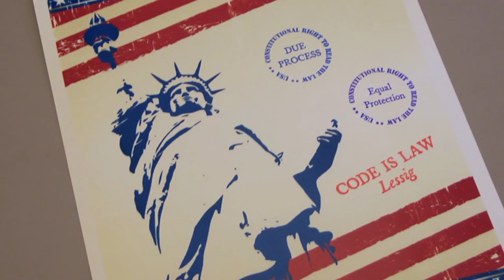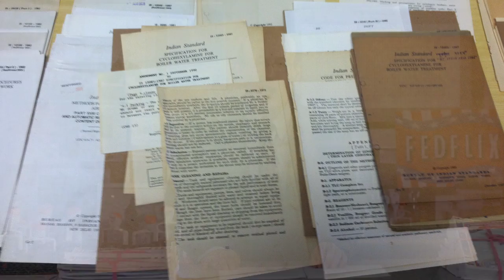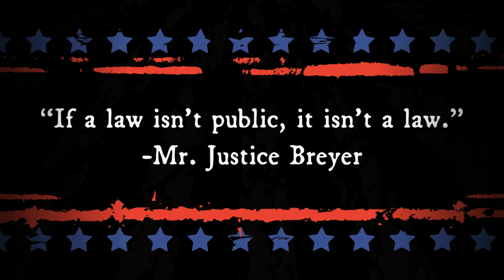Stand Up For Safety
This is a video prepared for our Kickstarter program Public.Resource.Org would like to thank O'Reilly Video for producing this video. Keith Thompson and Audrius Reskevicius put this together for us. The audio all comes from the wonderful Library of Congress collection of music from the military bands. A collection of those audio files and pointers to the source are on this Internet Archive audio Code is law. Stand up for safety.